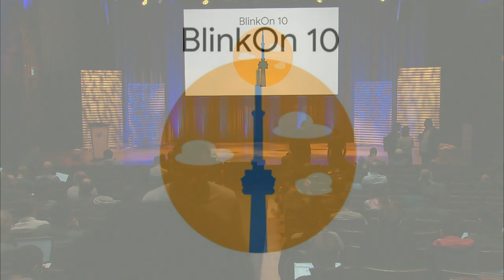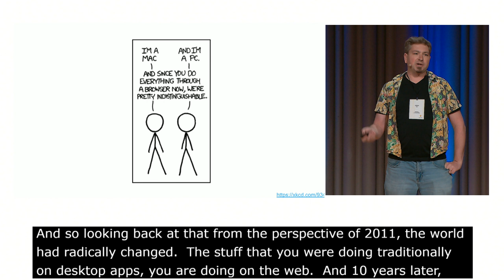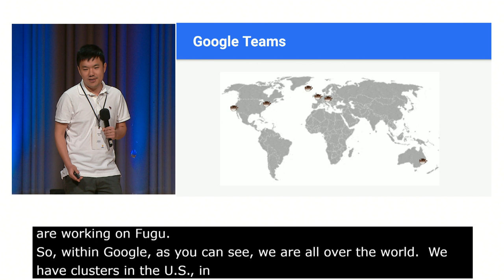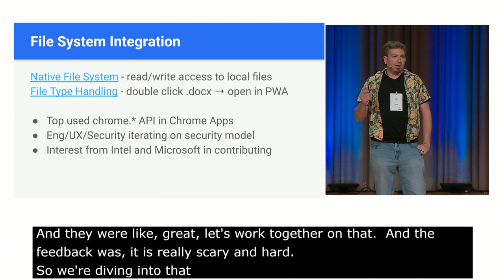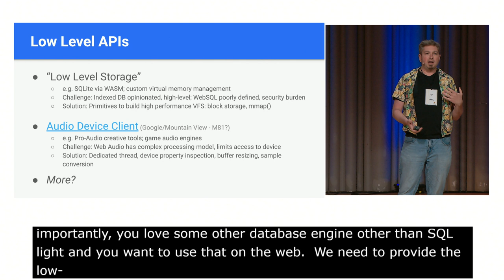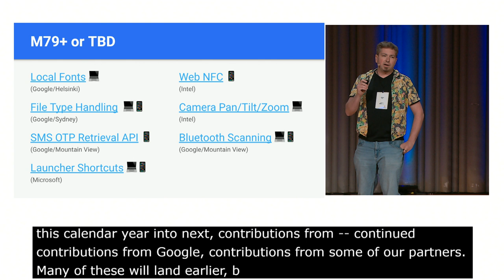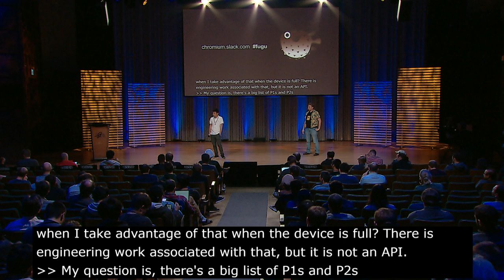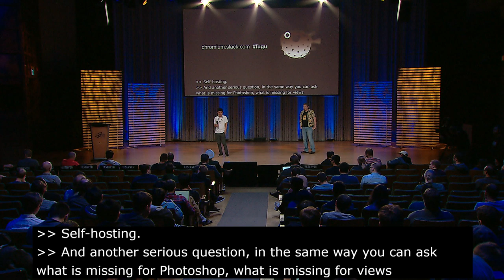Fugu: Bringing New Capabilities to the Web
Speakers: Joshua Bell, Daniel Xie